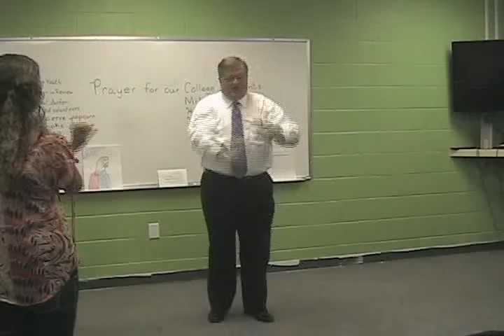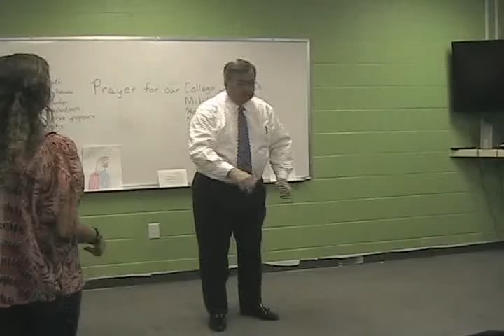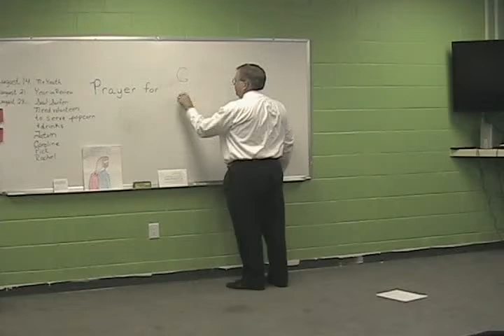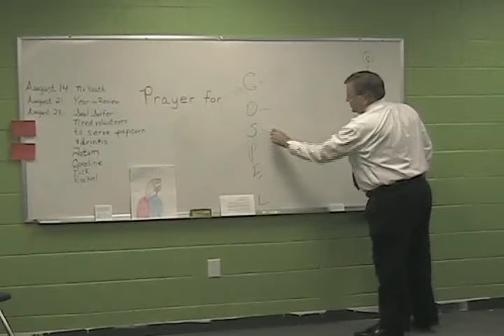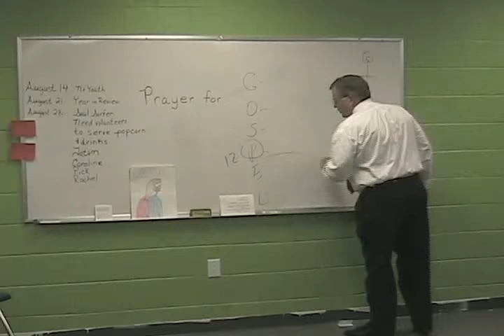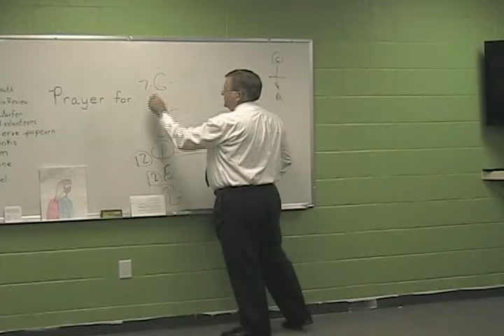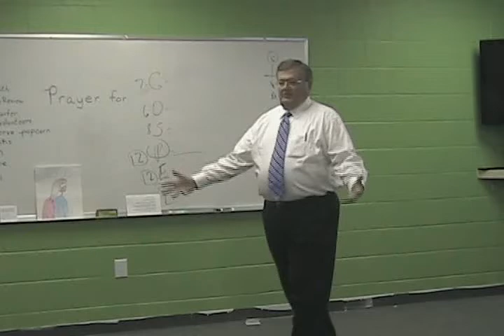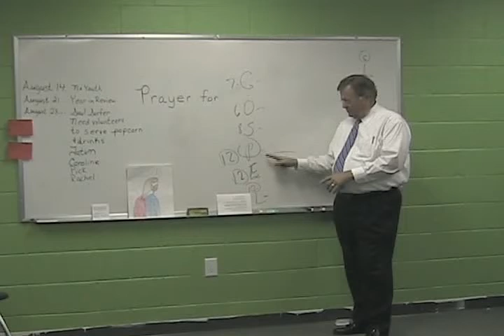Walk Through the Bible with John Ropp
A very well done basic lesson of the Bible done by the former pastor Trinity Presbyterian Church of Orangeburg S.C.